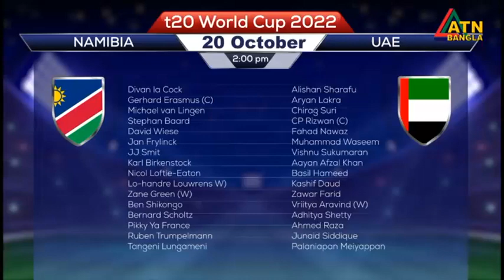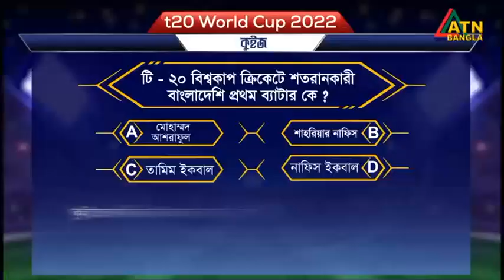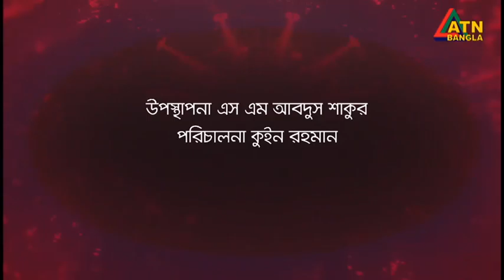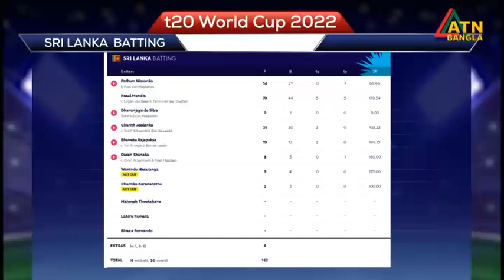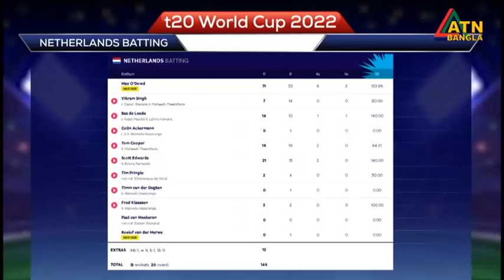ICC Men's T20 World Cup 2022 | T20 Extra | EP 05 | Shathira Jakir Jessy | Alfaz Uddin Ahmed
2022 ICC Men's T20 World Cup | special program "T20 Extra" (5) | 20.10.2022 | Shathira Jakir Jessy | Alfaz Uddin Ahmed | SM Abdus Shakur | ATN Bangla